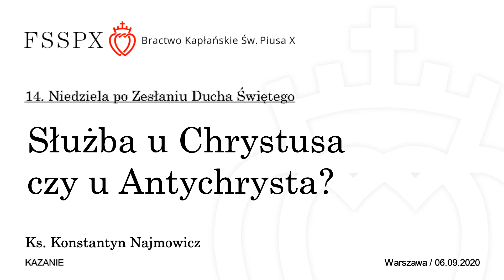Służba u Chrystusa czy u Antychrysta?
Kazanie - 14. Niedziela po Zesłaniu Ducha Świętego
ks. Konstantyn Najmowicz FSSPX
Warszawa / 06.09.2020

Kanał YT Szkół św. Tomasza z Akwinu